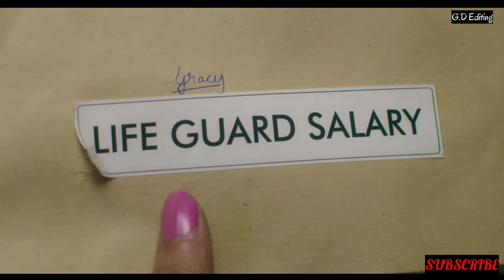Pehle pyaar ka pehela gham Jubin natyal, Tulsi, Jabed A, Rajesh, khusali, Manan, Rashmi , Bhushan k